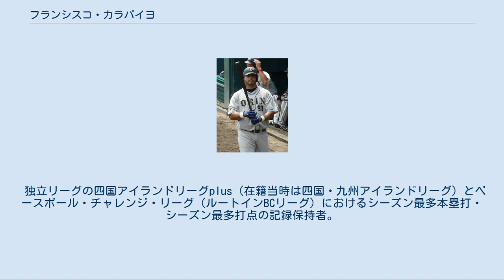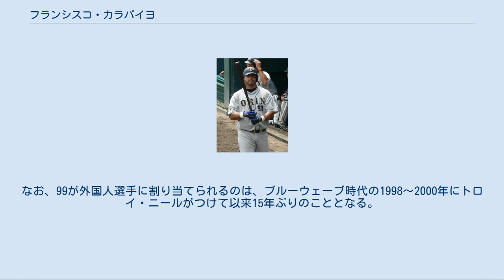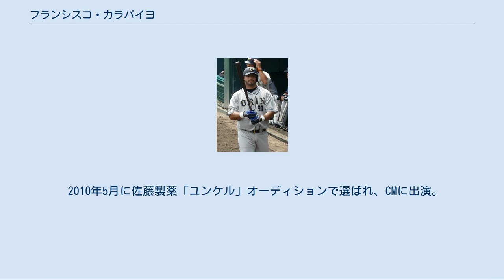フランシスコ・カラバイヨ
フランシスコ・ダニエル・カラバイヨ・ルーゴ（Francisco Daniel Caraballo Lugo , 1983年10月21日 - ）は、ベネズエラ・アンソアテギ州アナコ出身の元プロ野球選手（外野手）。
 独立リーグの四国アイランドリーグplus（在籍当時は四国・九州アイランドリーグ）とベースボール・チャレンジ・リーグ（ルートインBCリーグ）におけるシーズン最多本塁打・シーズン最多打点の記録保持者。
 2001年にヒューストン・アストロズと契約。
2007年まで傘下のマイナーチームでプレー。
 2008年は、独立リーグであるカナディアン・アメリカン・リーグのウースター・トルネードズでプレー。
 2009年、四国・九州アイランドリーグの高知ファイティングドッグスに入団。
8月には打率.419、5本塁打、15打点を記録して月間MVPを獲得するなどシーズンを通して活躍、最終的には本塁打王・打点王の二冠に輝いた。
このシーズンに記録した111安打・18本塁打・76打点は、2020年シーズン終了時点においていずれもリーグのシーズン記録である。
この年高知はリーグ優勝を達成（グランドチャンピオンシップにも優勝）。
カラバイヨは指名打者のベストナインに選ばれたが、シーズンMVPは同僚投手の吉川岳（最多勝・最多奪三振）となった。
 球団やリーグから退団の公式な発表はなかったが、2010年3月23日のリーグの監督・キャプテンによる記者会見の際に監督の定岡智秋から「昨年二冠王を取った長距離打者が退団」とのコメントがあり、高知を退団したことが明らかにされた。
 同年3月26日、ベースボール・チャレンジ・リーグの群馬ダイヤモンドペガサスに入団した。
群馬は前年のグランドチャンピオンシップでの対戦チームだった。
BCリーグでは39試合で15本塁打を放ち、この記録がシーズン終了まで抜かれなかったので、カラバイヨは2つの独立リーグにまたがって2年連続の本塁打王を獲得することになった。
 同年7月9日、オリックス・バファローズが獲得を発表。
7月12日に支配下登録された。
BCリーグから外国人選手がNPBへ移籍するのは史上初。
入団後の7月19日に一軍登録され、同日の対楽天戦で代打で途中出場すると、第2打席に初安打となるBCリーグ出身選手のNPB初本塁打をレフトスタンドへ放った。
その後も一軍で出場機会を得て、随所で長打力を発揮した。
最後は9月25日のロッテ戦での試合中にスイングした際に、左手首を骨折して戦線離脱したが、125打席で46三振、打率.257と粗さも見せつつも、7本塁打18打点とまずまずの成績を残した。
8月21日のロッテ戦では満塁本塁打、9月15日の西武戦では1試合2本塁打も記録していた。
 翌2011年はキャンプ終盤にまたも左手首の手術を受け今季絶望と思われたが、7月12日にウエスタン・リーグで実戦復帰するとその日の阪神戦で3ランを放つなど復調を見せ、3日後の7月16日に一軍昇格すると不振のT-岡田に代わって4番に抜擢されるも打撃に精彩を欠き、一軍での出場は僅か4試合にとどまり、10月24日に球団から戦力外通告を受けた。
 2012年はカナディアン・アメリカン・リーグのニュージャージー・ジャッカルズでプレー。
 群馬ダイヤモンドペガサス時代 (2014年4月20日) 2013年に選手兼任コーチとして群馬ダイヤモンドペガサスに3年ぶりに復帰。
同年は青木智史が持つBCリーグの本塁打記録を更新する活躍をみせ、最多本塁打と最多打点のタイトルを獲得するとともに、シーズンのMVPとベストナインにも選ばれた。
 2014年からアレックス・ラミレスが打撃コーチに就任したことに伴い、打撃コーチ補佐となる。
同年は前年更新した本塁打、打点の記録をさらに更新し、BCリーグ史上初のシーズン30本塁打を達成。
打率もトップにたちリーグ初の三冠王に輝いた。
2年連続でシーズンMVP・ベストナインに選出される。
シーズン終了後には古巣・オリックスが入団テストを行うことを発表した。
 2015年2月16日にオリックスが獲得を発表し、3年ぶりの復帰となった。
背番号は前回在籍時に...